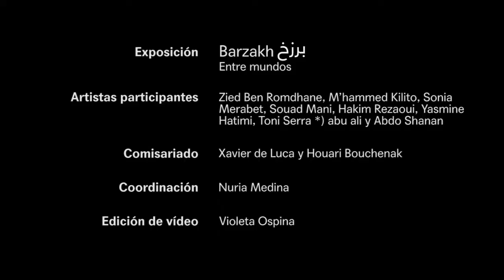Expo Barzakh بَرْزَخ · Toni Serra *) abu ali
Manresa 1960 - Barcelona 2019

Autor de vídeo, textos y otros submedia. Miembro fundador de los Archivos OVNI.

Sus vídeos exploran diferentes visiones, entre el ensayo experimental y la poesía, con una presencia constante de la noción de trance y del sueño. En sus primeros trabajos, en Barcelona, Nueva York y Tánger, se cuestionaba sobre la belleza, el misterio de lo efímero y lo marginal. En 1998, termina la serie de vídeos TV Codes, una inmersión personal en la crítica de los mecanismos de alienación de los medios de comunicación de masas, una deconstrucción de su capacidad hipnótica de crear modelos sociales y estereotipos identitarios. Sus últimos vídeos se sumergen en la relación del vídeo con lo visionario, con la experiencia interior y las visiones que transitan entre mundos, espacios y tiempos, entre lo real y lo irreal, el sueño y la vigilia, la poesía y la profecía…como un viaje que no solo cruce, sino que borre también estos límites y fronteras.

Al Barzaj, 2010

Al Barzaj es un poema sobre el mundo intermedio, entre lo visible y lo invisible, el sueño y la vigilia... Un viaje interior por calles subterráneas y jardines secretos.

Entrar en el umbral abierto... a veces este umbral conduce a un largo callejón de tierra bañado por la oscuridad. Uno avanza guiado por la luz que aparece en las intersecciones con otros callejones, y luego sólo por la luz del final, como en un largo túnel. Ya estamos dando los últimos pasos en la oscuridad total, los sentimos resonar entre las paredes. Guiados ahora por una luz interior, intangible, esquiva, pero que de alguna manera recordamos como la fuente de todo... Y así entramos en espacios de tiempo y espacio suspendidos, jardines interiores bañados en silencio y en un eco lejano de presencias ausentes.